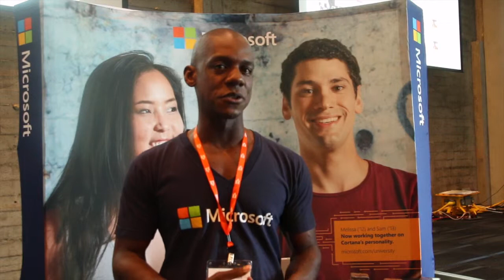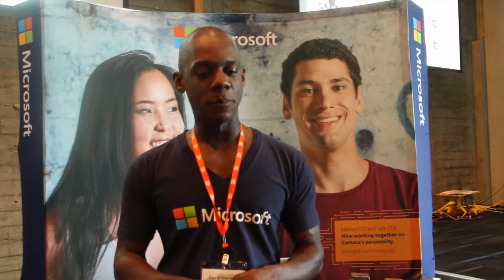O4U Technology Conference (old version)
The O4U Technology Conference held at Twitter Headquarters in San Francisco.